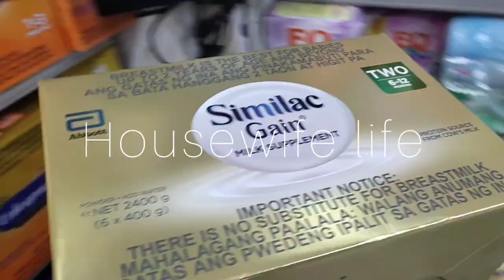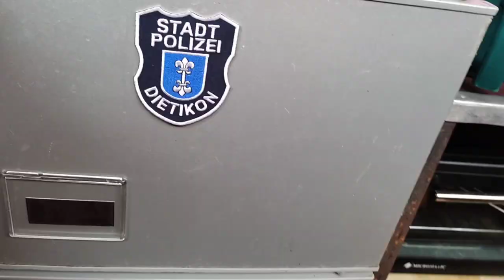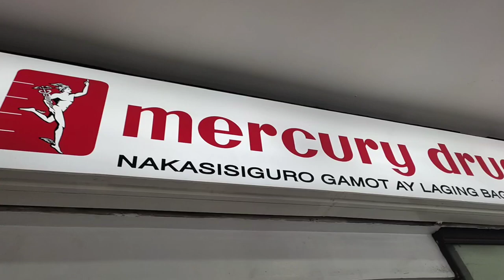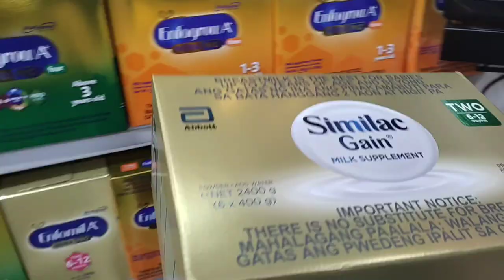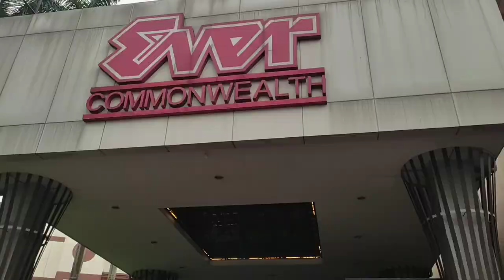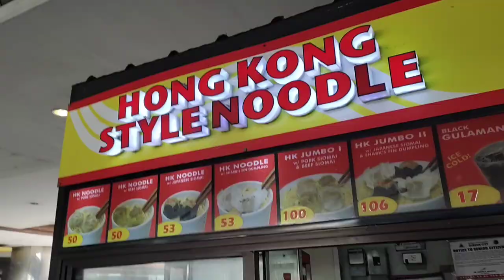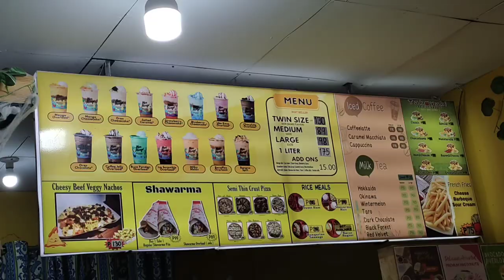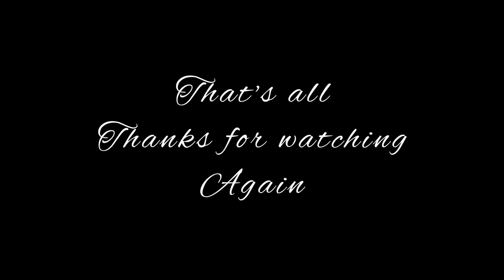How its like being a HOUSEWIFE in the Philippines?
Hi everyone I hope you guy's did like it, I am trying to make videos as often as I can and improve the quality of my contents.
Thank you to all who keep watching my videos, I really appreciate you guys. ❤️

Let's be more connected on my other social media platform accounts like:

Howit'slikebeingafilipinaHousewife

Songs are credited from: